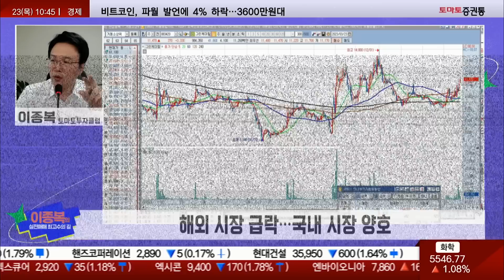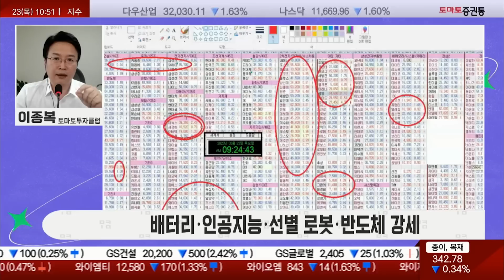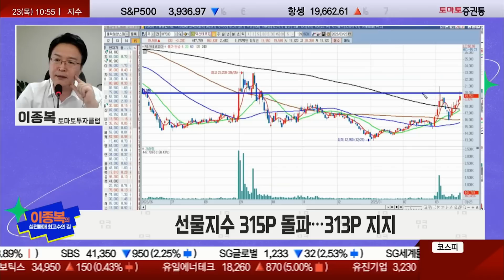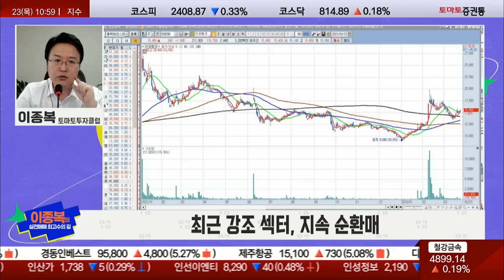에코프로 3형제 급등락에 일희일비하지 말고 다음 순환매 종목 선별하세요!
이종복의 실전매매 최고수의 길(10:44 ~ 10:55)
진행: 박상정
출연: 이종복(토마토투자클럽)
▶ 오전장 특징
- 해외 시장 급락…국내 시장 양호
- 배터리·인공지능·선별 로봇·반도체 강세

- 선물지수 315P 돌파…313P 지지
- 최근 강조 섹터, 지속 순환매
■Q. 오전장 흐름 및 특징은?  :
· 해외 시장 급락, 국내장 양호
- FOMC, 금리 동결하려했으나 고용이 너무 강해서 25bp 인상...좋은 현상
- 금리 인하 가능성 질문했으나 금리 인하 가능성 없다고 대답한게 미국장 누르는 요인
- 파월, 은행주 사태가 계속해서 저런 상황이 발생하면 금리가 아닌 다른 방식으로 충격을 줄 수 있다로 미국장 급락
- 오늘 밤 미국이 올라가주면 우리나라 종목 장세 문제 없다는 것 확인
- 현재 거래가 많지 않고 단기적으로 315~317P 고점, 307~310P을 저점 박스 체크

· 배터리/인공지능/선별 로봇/반도체 등 강세
- 종목 브리핑 하겠지만 추격 매수 절대 금지, 적삼병으로 올라갈때 만큼은 추격 금물
- 하나마이크론, 눌리면 또 간다고 언급...시스템 반도체/비메모리 반도체 진짜 잘봐야한다, 인공지능을 구현할때 반드시 필요
- 마인즈랩, 금일 5%대 급등, 얼굴 마담으로 언급- 정통 2차전지보단 폐배터리/리튬 강력하게 얘기하는 편
- 현재 리튬 초강세 따라가면 당할 수 있음...순환매 노리자
- 포스코엠텍, 보유자 영역, 금일 11%대 급등. 1.5만원에서 1.3만원 안깨면 2만원대까지 갈 수 있음
- SK아이이테크놀로지, 꼴등주로 얘기했지만 순환매...금일 4%대 상승세
- 이엔플러스, 마주보는 고점에 왔기에 신규 관심 가지면 안됨"같은과에 있고 초성이 ㅇ이고 5글자이고 10:52분:41초에 5,180원짜리 주식 관심"
- 하나머티리얼즈, 눈 여겨 보자

· 선물 지수 315P 돌파 313P 지지
- 오늘 방송 끝나고 해외시장이 밀리면서 313P이 깨지고 오늘밤이 미국이 흔들린다면 310P 테스트 해보겠다는 의도..
- 방송 끝나고 315P 넘어가면 웬만해선 310P 안깨질 것
- 현재 패턴은 상승 쐐기형 패턴과 유사, 밑에서 올라오는것은 하락 추세 대를 형성하고 있음
- 지수 각이 그렇게 좋지 않은 것을 참고하고 개인적으론 310P 눌렀다가 올라가는게 안전

- 덕산테코피아, 2만원에서 2.2만원 사이에서는 거래가 반드시 1000K 이상이 터져야 ...길게 보자
- 조일알미늄, 금일 5%대 강세, 이번에 급등...웰크론한텍과 유사하지만 웰크론한텍은 옆으로 기다가 올라가야 함...4,500원 깨질 때는 조심스럽게 대응 필요
- 성일하이텍, 고점을 넘어가야되는데 이미 올라온게 목표치에 찬 것, 여기서 그냥 가면 18만원 언저리에 부딪히니까 추격 매수 금지
- 새빗켐, 단이 낮음, 오히려 거래가 들어오면 급수 자체는 성일하이텍이 강하지만 새빗켐이 거래가 들어오면 더 강하게 상승할 가능성, 대신 12만원이 저항이고 10만원을 지지로 왔다갔다 하다가 위쪽 방향으로 튈 것...거래량 여부에 따라 바로 올라갈지 조금 기다가 갈지 확인
- 앤켐, 차라리 밀리길 바라는게 좋음, 여기서 바로 올라가면 6.5~7만원이 단기 저항, 흘러내리다가 가면 강하게 상승할 것, 장기적으로 잘 보자
- 인공지능/로봇 관련주 현재 강세
- 알에스오토메이션, 금일 6%대 강세
- 인포뱅크, 순환매 나오면 쎄게 갈 수 있어보임